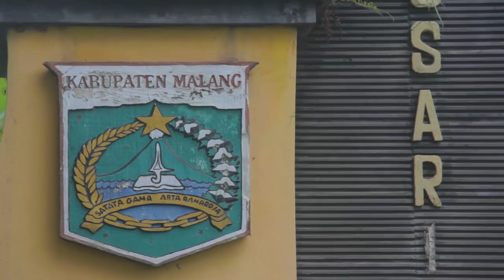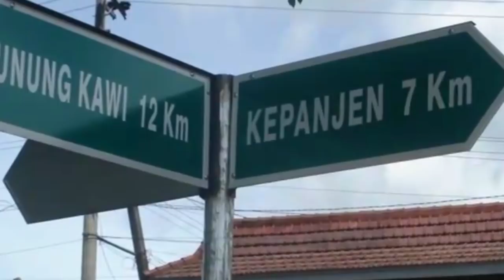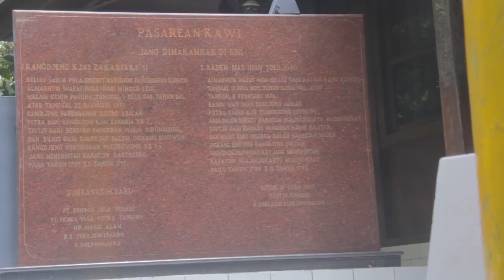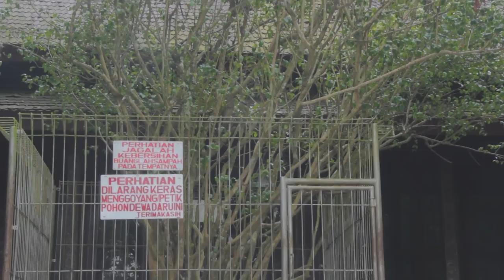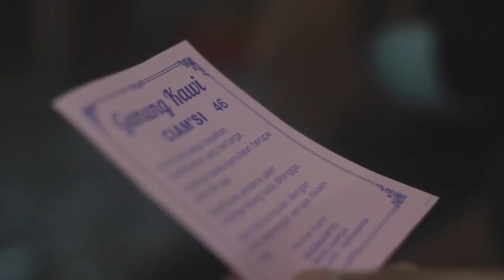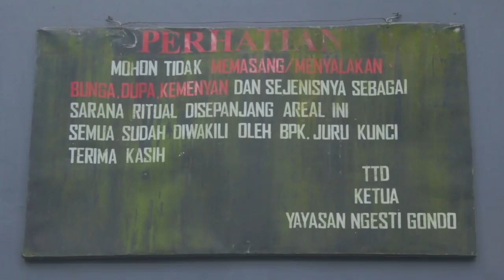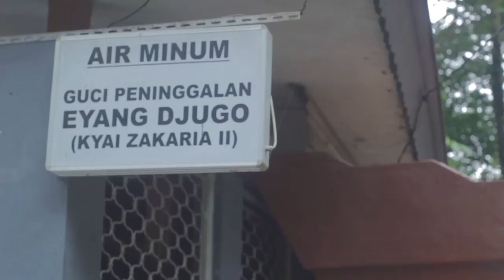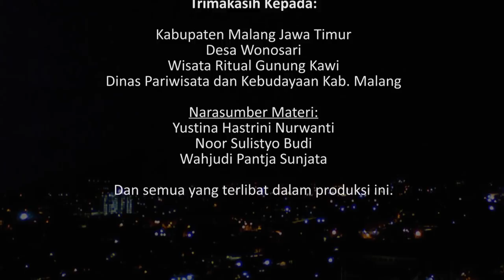Ritual Gunung Kawi, Jawa Timur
Gunung Kawi merupakan salah satu gunung berapi yang masih aktif hingga saat ini. Letaknya di ketinggian 3000 mdpl yang masuk dalam wilayah administrasi Kecamatan Wonosari, Kabupaten Malang, Provinsi Jawa Timur. Gunung Kawi banyak dikunjungi orang dari berbagai wilayah di Indonesia dengan keyakinan bahwa gunung tersebut dapat memnerikan berkah. Di tempat ini terdapat makam Mbah Jugo yang meninggal sekitar tahun 1871, dan Mbah Suko yang meninggal 5 tahun kemudian. Tokoh tersebut dikenal sebagai salah satu panglima perang Pangeran Diponegoro. Sebagai penghormatan kepada beliau, para murid dan keturunannya melakukan peringatan setahun sekali dengan berziarah ke makam tersebut. Setiap malam Jumat Legi dan tanggal 1 Suro, makam tersebut selalu ramai dengan acara tahlil akbar dan upacara ritual lainnya.